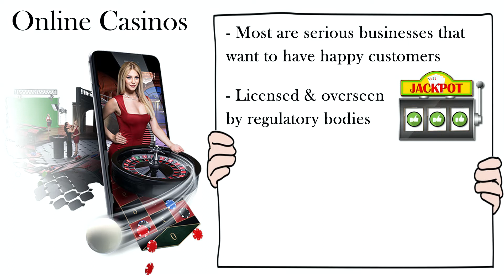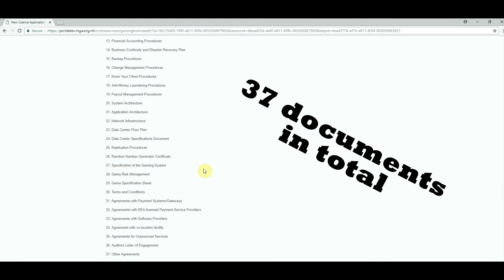Are Online Casinos Safe? (short)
While bad apples exist everywhere, most online casinos are perfectly safe, licensed and regulated. The safety of an online casino is especially true if it is licensed by MGA, which is a serious regulator in the industry.

Have any questions about the video? Drop a comment and we'll make sure to reply!

Music in the video was provided by:
ZakharValaha from Pixabay